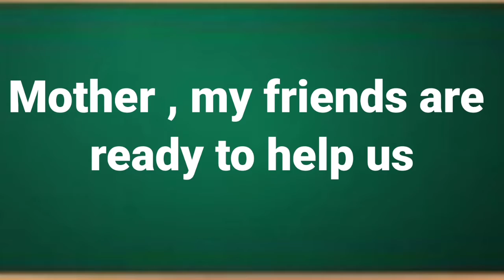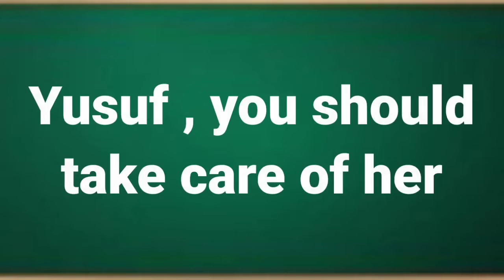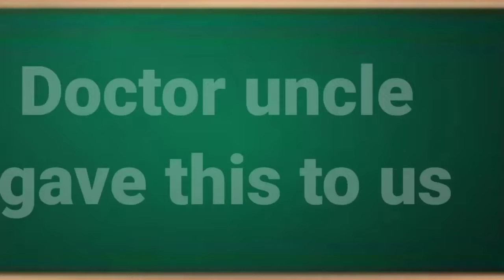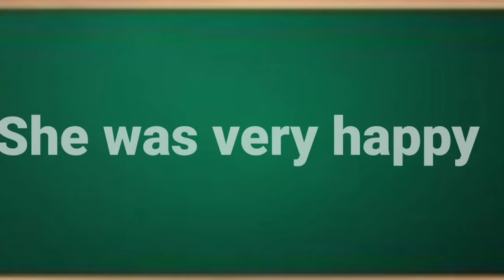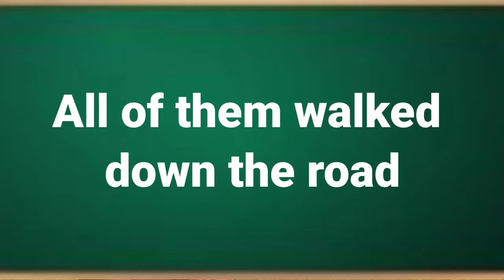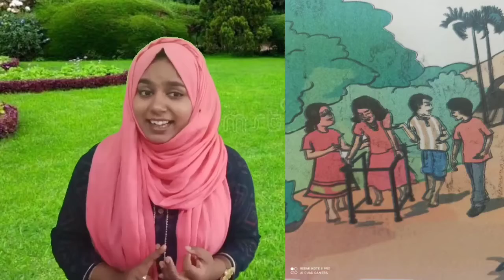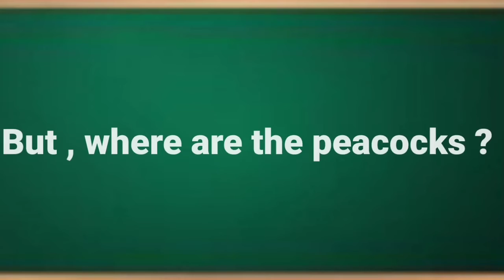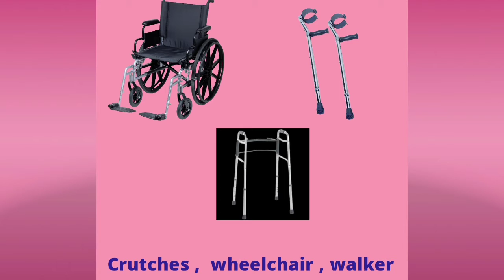Std 1 English Unit 7 Class 30 White Board VI